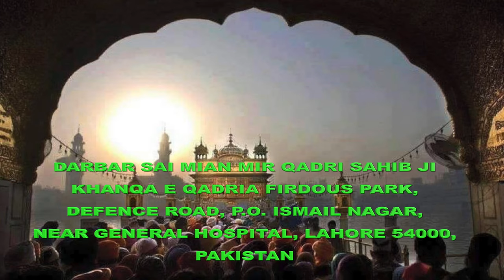UNTOLD STORY OF SAI MIAN MIR JI